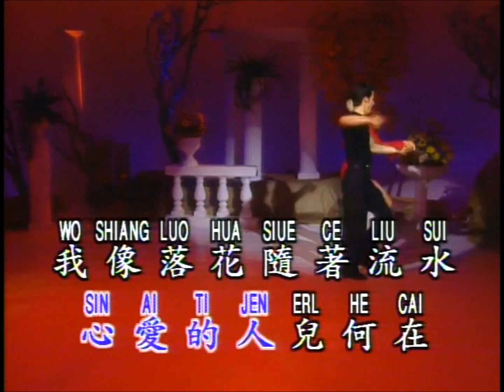【鑽石舞曲精選】落花流水 (高清LD版)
Song title: 落花流水
Pinyin: Luo Hua Liu Shui
Meaning: Falling Flowers Into the Flowing Water

This video is featured on the 鑽石舞曲精選 (Diamond Dance Hits) Laserdisc album series, produced and originally released by 優必勝 (U-BEST). There are multiple variations of volumes in this series, and for this particular version, it was released by Diamond, a sub-division within the U-BEST music company that specializes in KTVs of Mandarin songs.
In total, the entire U-BEST 舞曲精選 series has 132 songs (104 of them are in Mandarin and the remaining 28 are in Taiwanese/Hokkien).

EVERY song from this series is specially dedicated to MrTonyTV1/2/3, one of this YouTube channel's cofounders. Thank you for all that you have done ^^

There are other popular music covers of 落花流水, including 怡莉 (Yi Li) and 高勝美 (Sammie Gao).

The Pinyin on the video is actually Roman Spelling, which may not always be right (compared to traditional pinyin). If this bothers anyone, just kindly ignore it and please enjoy the song and video!

Song #01 on 鑽石舞曲精選 LD2, Side A
Song on LD
Song on VCD

作詞：舒清
作曲：姚敏

我像落花隨著流水　隨著流水飄向人海
人海茫茫不知身何在　總覺得缺少一個愛
人海茫茫尋找一個愛　總覺得早晚費疑猜

我早也徘徊 我晚也徘徊　徘徊在茫茫人海
我歷盡風霜 我受盡淒寒　心愛的人兒何在
人海茫茫尋找一個愛　總覺得缺少一個愛

總覺得缺少一個愛　總覺得缺少一⋯個愛